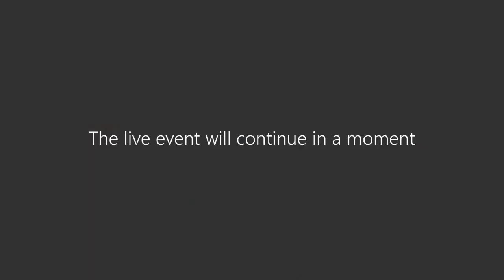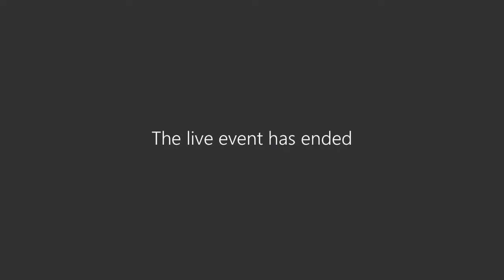SME Club: A Knowledge Exchange with the Property Industry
The Knowledge Exchange is a discussion series aimed to give you access to leading figures in different sectors each week. The focus will be on sharing insight and expertise about how we emerge and navigate the evolving climate during and post Covid-19 and how businesses and sectors can best adapt, renew and recover. The discussions will feature experts with a focus sector or challenge covered each week.

This week's Knowledge Exchange is with property industry experts, discussing the effects that COVID-19 has had on the industry.

Hosted by: Chris Peacock - Grayling Communications.
Speakers: Chris Roberts - Rendall & Rittner, Judy Noah - One Manchester, Richard Knight - Peel L&P.